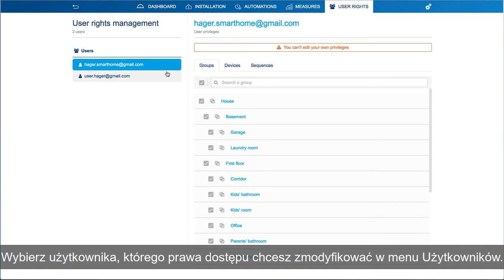Hager domovea - Zarządzanie prawami użytkownika w domovea.